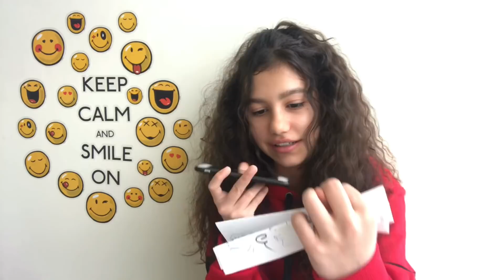ALFABET LA TELEFON📞☎️ part1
Heey❣️Dacă ești nou pe canalul meu,nu uita sa te abonezi ca sa fim 40k de emoji-uri❣️Sper sa iti placa acest episod din Vlog❣️Și la acesta am muncit foarte mult❣️

Va multumesc din suflet pentru suma de abonați❤️Inseamna foarte mult pentru mine❤️Dacă mai aveți propuneri de alte vlog-uri, le puteți scrie jos in seria de comentarii❤️

Vrei să fii și tu un emoji și să faci parte din comunitatea mea➡️emojifam??Dacă da,nu uita de

Pe data viitore❣️PupiciCuSclipici😘& PupikDulcik😘